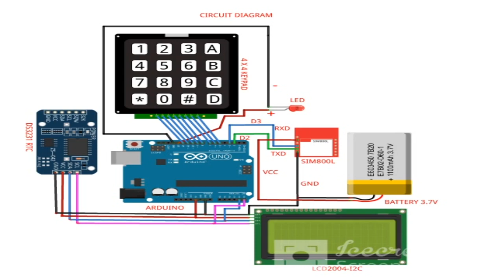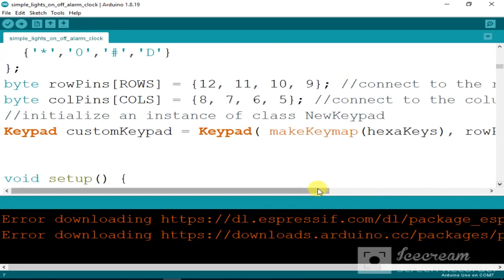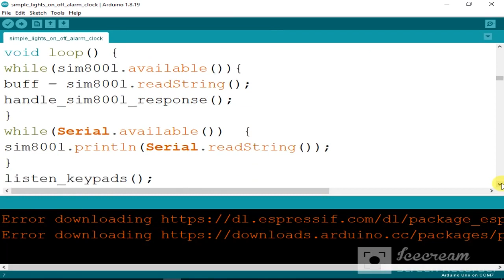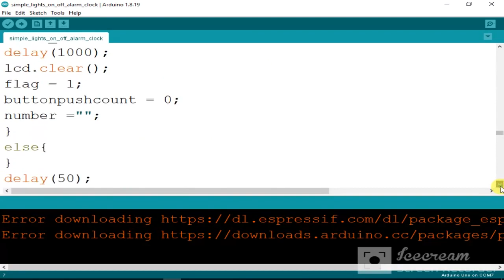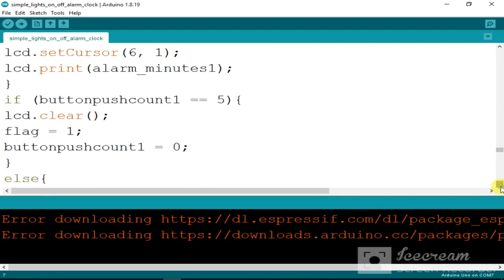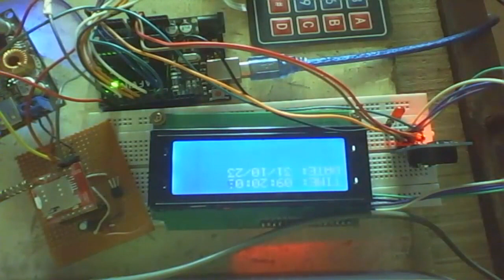How to make your own advanced gsm ds3231 on | off alarm clock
#1#ds3231 rtc module

#3#Arduino uno

#4#20x40 I2C lcd